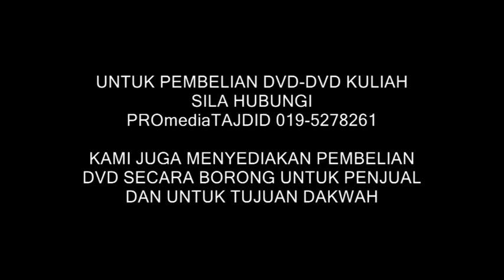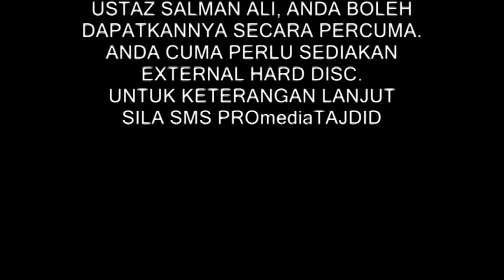27-11-2013 ustaz halim hassan, Wahabi & Tauhid Tiga Rangkai